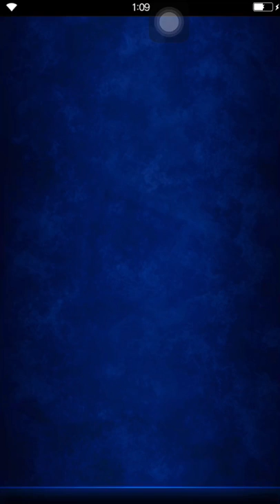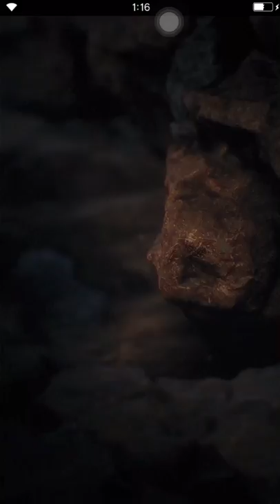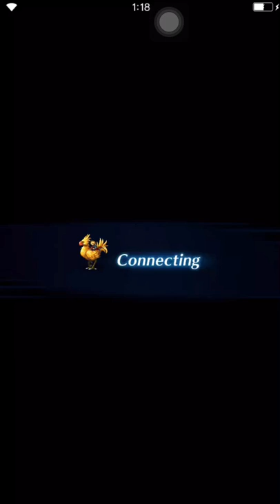FFBE JP - Global Anniversary Crossover Event - Giant Beast Challenge - All Missions Cleared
One of the easier challenges, Mistair mvp in this battle as always, and I could've made this more f2p if there was a Garnet friend that I could've used... D: Things to note in this battle:

- To ensure Mistair survives, equip her with things that can help her resist both fire and lightning damage.

- CG Fina isn't essential for this battle, any second healer is fine enough. Even better if you can find a summoner on your friends list who can heal.

- As long as you keep up your def and spr up as well as keeping both fire and lightning resist up, your whole team should be able to withstand the attacks the beast does against your team.

- If you don't have a summoner on your team, I recommend using someone who can generate more esper orbs as your damage dealer.

Follow/Add me! :D

Download link to play for yourself :D -

Developers: A-lim